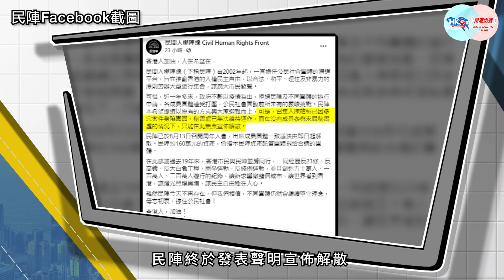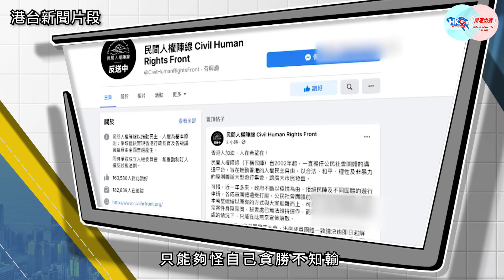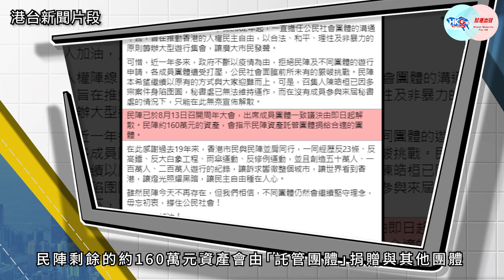慧您推介《高調亂港 鬼祟落幕 民陣19年的罪與孽》作者：施梓山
傳了幾個月民陣會收檔的消息，至8月15日民陣終於發表聲明宣佈解散，真是千呼萬喚始出來！

十幾年來，一個在香港「叱吒」風雲，反對派最大的政治動員平台，民陣以前係威係勢，事事高調，如今解散竟然變得鬼鬼祟祟，連個記者會都唔敢開，只係發出一紙簡短聲明，就正式步入歷史廢墟。

今集《慧您推介》為大家帶來幫港出聲博客施梓山的文章《高調亂港 鬼祟落幕 民陣19年的罪與孽》，主持周天慧同大家分析一下民陣嘅「死因」！